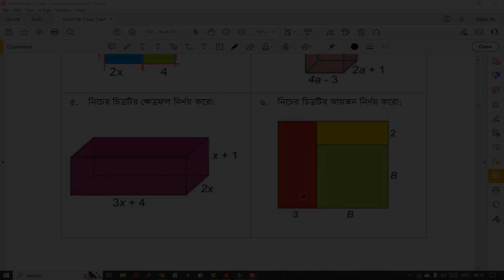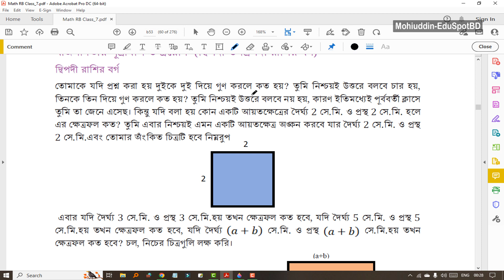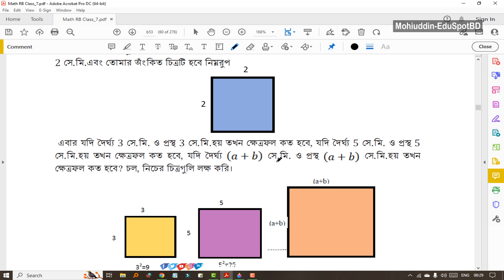২৮. ক্ষেত্রফল ও আয়তন নির্ণয়, দ্বিপদী রাশির বর্গ (২য় অধ্যায়) পর্ব-২০ l ৭ম শ্রেণীর গণিত ২০২৩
🔥Topics:
একক কাজ:
৫. চিত্রের ক্ষেত্রফল নির্ণয় কর
৬. চিত্রের আয়তন নির্ণয় কর
দ্বিপদী রাশি ও দ্বিপদী রাশির বর্গ।

✔️✔️৭ম শ্রেণীর গণিত ২০২৩ (সকল ক্লাসের পর্ব✔️✔️):
২০. বাগান ও পুকুরের ক্ষেত্রফল নির্ণয় (৪৫-৪৭ পৃষ্ঠা), ২য় অধ্যায় l পর্ব-১২ l ৭ম শ্রেণীর গণিত ২০২৩
২১. পুকুরের ক্ষেত্রফল কমানো ও বাড়ানো, টাইলস দিয়ে ক্ষেত্রফল (২য় অধ্যায়), পর্ব-১৩ l ৭ম শ্রেণীর গণিত
২৩. একক কাজ: কাগজ কেটে গুণ করো- (2x+1)(x-2), ২য় অধ্যায়, পর্ব-১৫ l ৭ম শ্রেণীর গণিত ২০২৩ l MESBD
২৮. ক্ষেত্রফল ও আয়তন নির্ণয়, দ্বিপদী রাশির বর্গ (২য় অধ্যায়) পর্ব-২০ l ৭ম শ্রেণীর গণিত ২০২৩